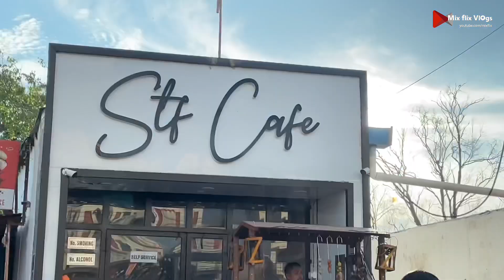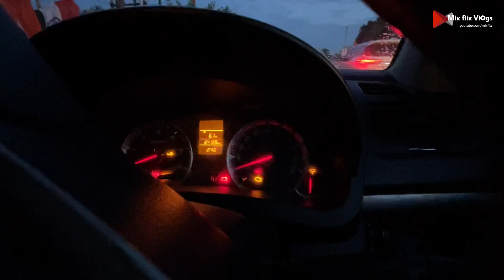75th Independence Day ki tayari 🇮🇳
Hi guys! In this video we went to the market to buy the Indian Flag and other decorative items for celebrating the 75th Independence Day.

And this year the whole country is celebrating this Independence Day as Azadi ka Amrit Mahotsav, because it is the 75th year of Independent India.

Along with that we have also shown that how each and every house, shop and even small vendors have the Indian National flag installed everywhere because of the Har Ghar Tiranga campaign.

After coming back we placed our flag on our balcony and decorated it for the next day which is 15th August.

If you also did something exciting this Independence Day then do share it with us. We'll be very happy to read your comments and reply you back 🤗

And at last we want to say a Very Happy 75th Independence Day to all of you. 🇮🇳